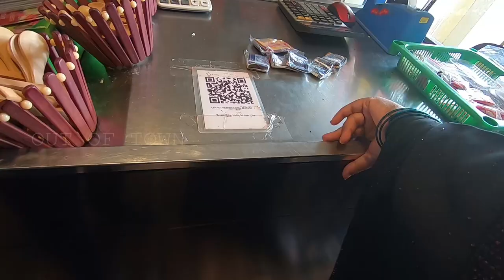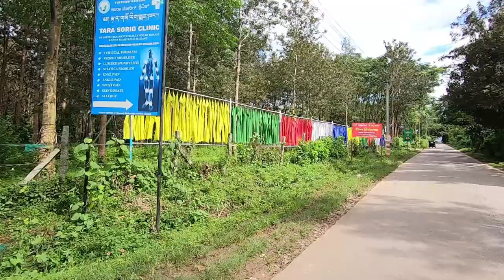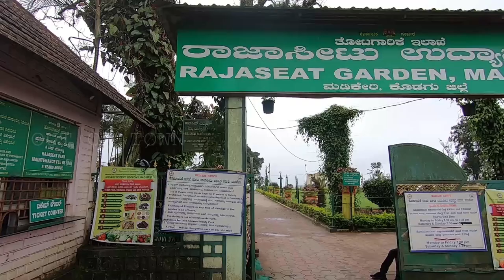Coorg Travel Series Part-02 | Visit to Golden Temple | Tibetan Monastery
In this video you will get to see about the Golden temple of Coorg, we have explored the place and made a video for you to give you a virtual travel experience.

We will do our best to give you more informative videos..